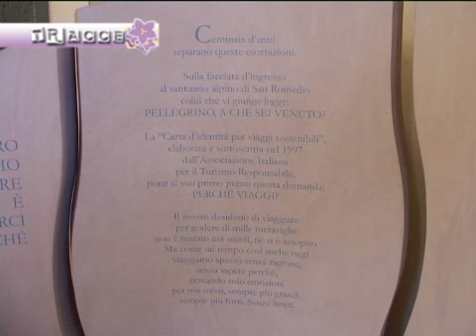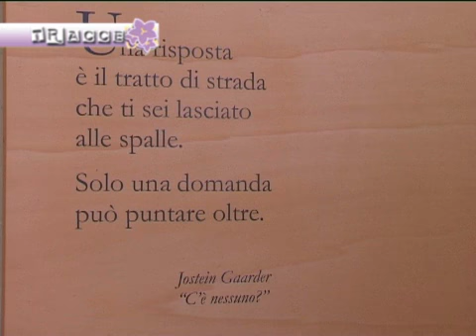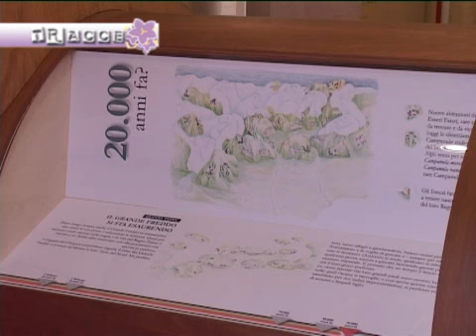Il Sasso nello stagno